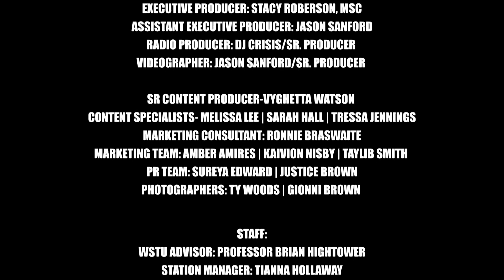The Exclusive With Dre of R Kelly & Public Announcement | Dr. Rashad Richey | R & B Star Jarvis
Celebrity Educator Stacy Roberson, MSC  and Host of "The Exclusive" interviews Dre Giant-The R & B Bully (An Original Member of R Kelly & The Public Announcement), WAOK/V-103 On-Air Personality Dr. Rashad Richey, and R & B Singer/Actor Jarvis!

Watch Dre give exclusive on R Kelly and thoughts on allegations, Dr. Richey talks Trump, and Jarvis speak on education in 2019 and the progress of the Negro National Anthem!

Co-Host DJ Crizis | Videographer Jason Sanford |
Content Producer Vyghetta Watson